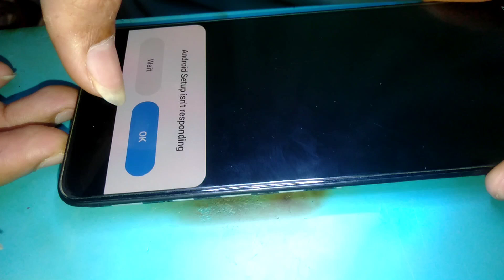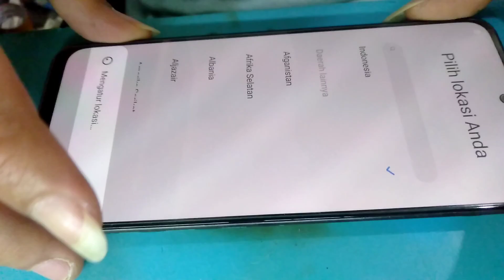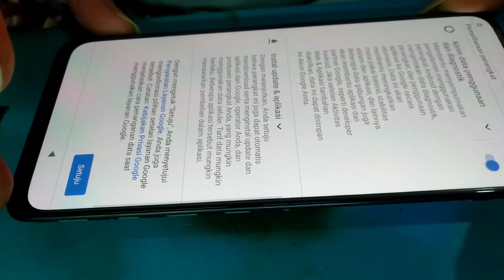Android Setup isn't responding Redmi Note 10 Restart Solution How to Fix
SERVICE ONLINE
HARDWARE & SOFTWARE